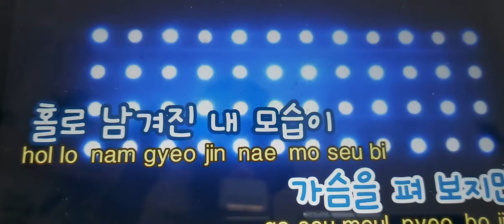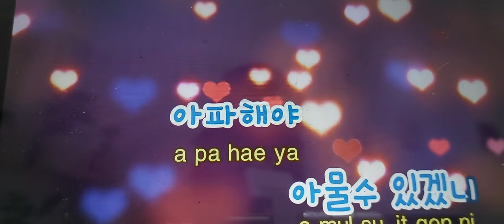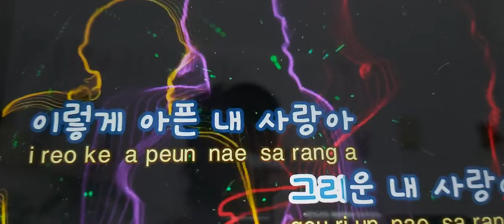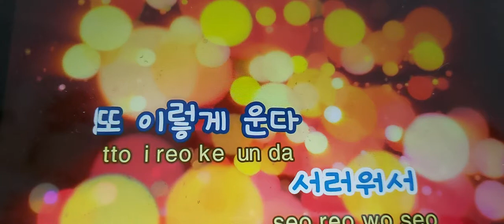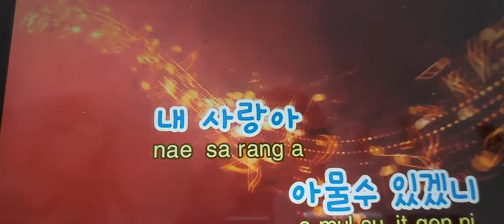사랑아(내남자의여자OST)커버곡#비오면천사짱도그생각하면~😭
안녕하세요 유친님들 비가 옵니다 잘지내시지요 제가 아직 치료중이라 실방에서 일일히 인사 못해도 이해하시고 양해부탁합니다 건강챙기세요 힘내시고 언제나 응원합니다 행복한 주말 되세요 구독 좋아요 감사합니다 우정입니다